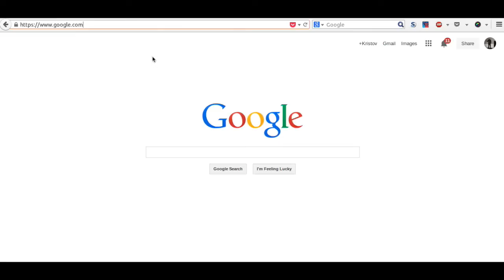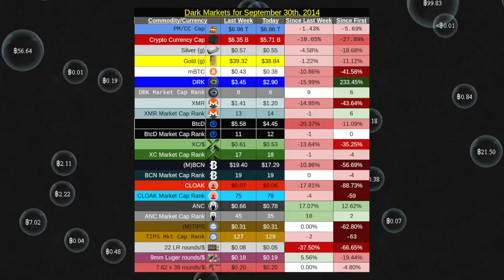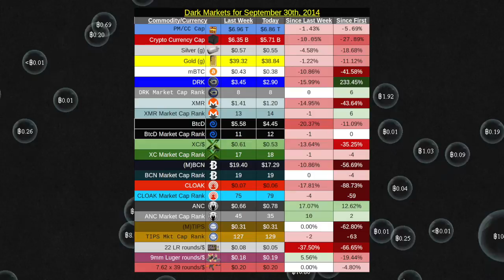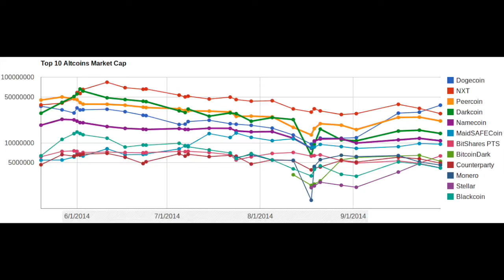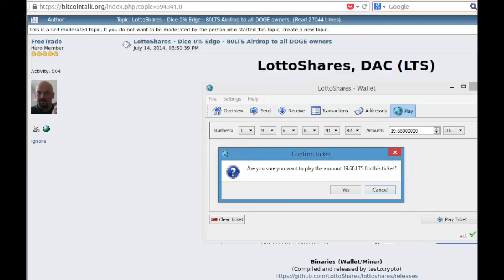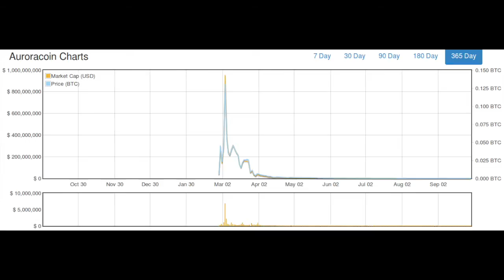DN028: Price Depression & Airdrop Fails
Bitcoin Tips for Dark News #028:
1LSgrFL6PYKzR4wt8RQhguVsdKnHy8rYYZ

Dogecoin Tips:
DDcSUgbkRp5bs7bVz6QdTfmngmvHTzUkmd

Darkcoin Tips:
Xw1GxUDKLYAjJV3kys3u5LrjdzPehpPSQm

BitcoinDark Tips:
RH4saNqJbBXFwtkGd6kpwzd1BcaxKMarcR

Cloakcoin Tips:
Bw9spGmVUarMRo2AhLgsRkmtLvguE2WkTg

XCurrency (XC) Tips:
XLUT6iKo2nrR1jL6Xok3QwKKzfHUbGSfHF

Anoncoin Tips:
ASTuMNmYdjShe2GpBSR4bKLUcTAfKsyzPE